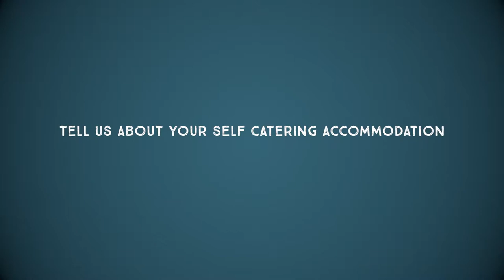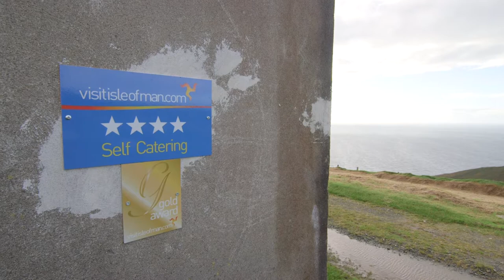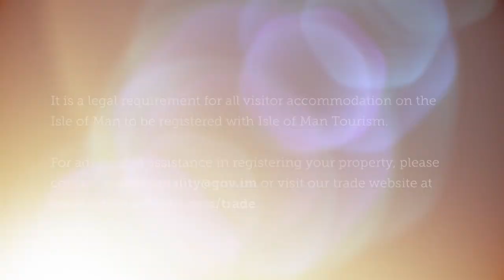Eary Cushlin - Visit Isle of Man - Accommodation Registration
Operating a visitor accommodation business can be an extremely rewarding experience however before you begin there are a few things you should consider to ensure it is the right decision for you.